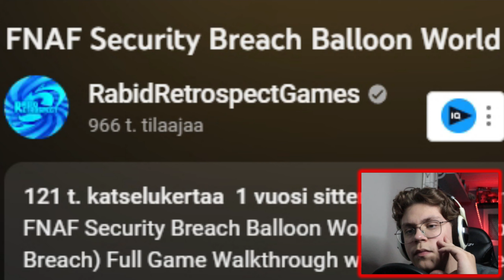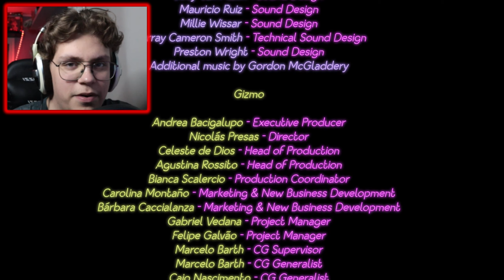AFTON ON PALANNUT... EIKÄ SE OLE YKSIN!! | Five Nights at Freddy's: Security Breach #8 *FINAALI*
Moro vaan taas kaikille! Tänään me pelataan lisää Five Nights at Freddy's: Security Breach! Voitetaanko Afton?

Aikakoodit:
0:00 - Intro
0:34 - FNaF: Security Breach